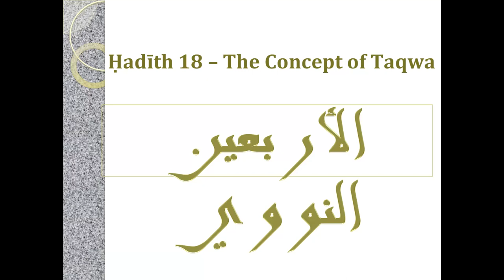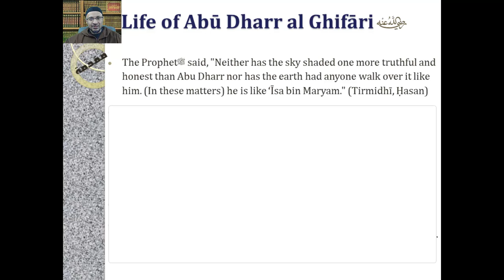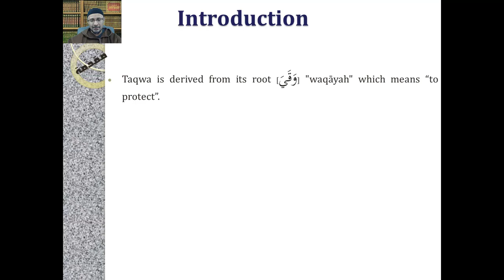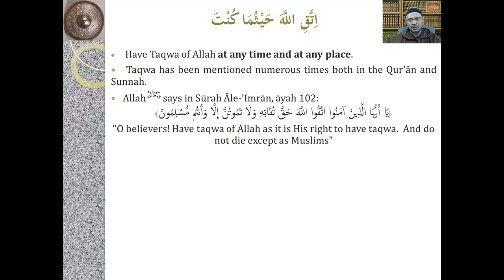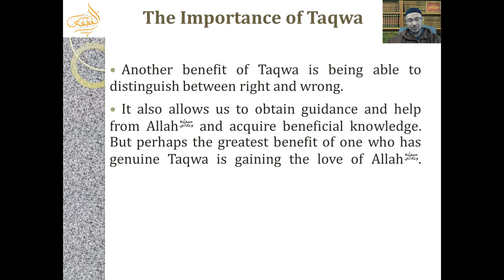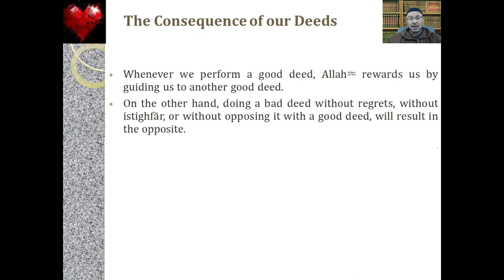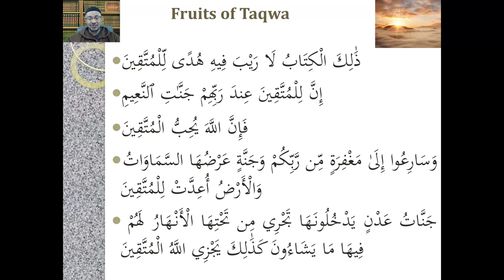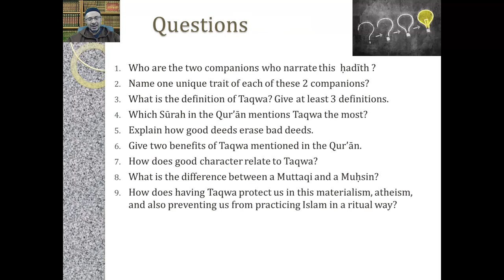Hadith #18 | Follow Up a Bad Deed with a Good Deed | Imam Al-Nawawi 40 Hadith